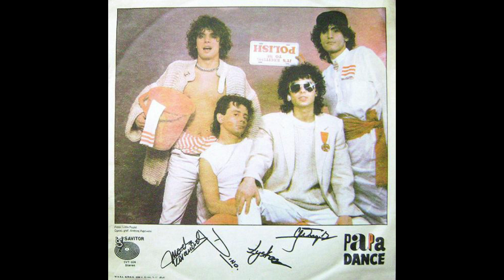Papa Dance side B 12" LP Vinyl RIP [Hi Fi]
AMP: ROTEL RA 04
Turntable - Audiotechnica AT LP 120 USB [Preamp Removed]
Ortofon Pro

Electro Pop / Polishvaporwave / ElectroSynth
Saviator 1985

Panorama Tatr 3:35
Narodziny Szejka 7:35
Lot Na Wyspę 11:35
Czy Ty Lubisz To Co Ja? 15:15
Te Głupie Strachy 19:45